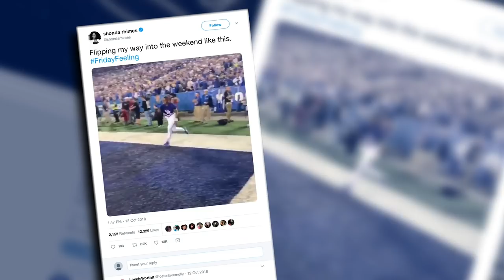After "Defying Gravity," Josh Marsh Is Ready for Life After Graduation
When UK senior Josh Marsh’s tumbling triumphs went viral, the Atlanta native became known as “Gravity Defier.” Now he hopes his talent, combined with a college degree, will help him transform the sport he loves by teaching a new generation of athletes.

Special thanks to Michael Huang and Mont Dawson for photos used in this video. Special thanks to UK Athletics for footage used in this video.